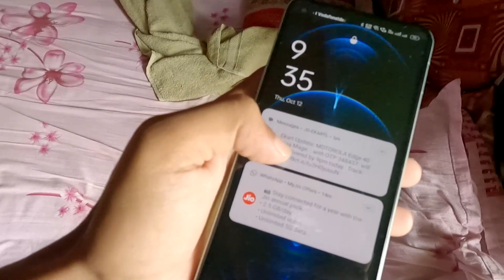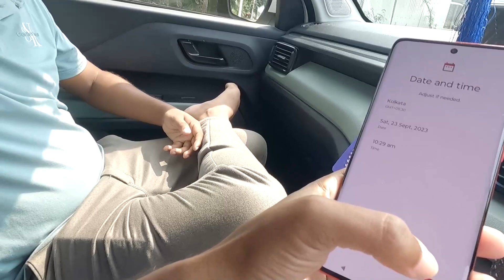MOTOROLA Edge 40 ( Viva Magenta) Quick Unboxing in Hindi